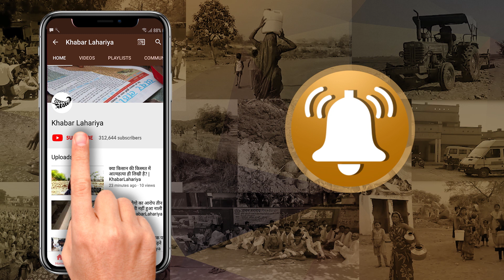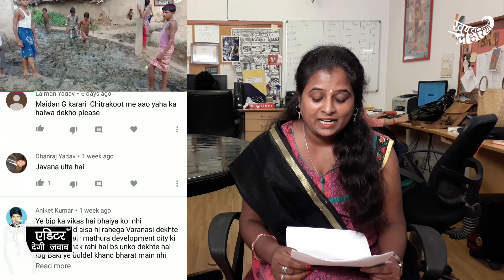बाढ़ की तबाही से लेकर महिलाओं के कबड्डी के खेल तक एडिटर ने दिए सबके जवाब देखिए एडिटर देगी जवाब में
बाढ़ की तबाही से लेकर महिलाओं के कबड्डी के खेल तक एडिटर ने दिए सबके जवाब देखिए एडिटर देगी जवाब | KhabarLahariya